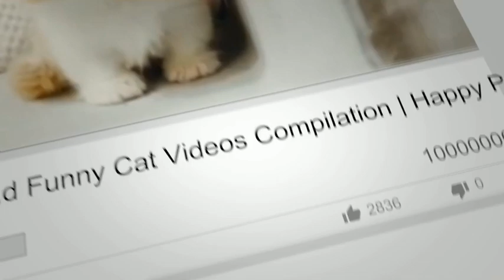Baby Capybara Playing - CUTEST Compilation (2021)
This is a compilation of baby capybaras playing with their mothers. Capybaras are cute, baby capybaras are even cuter!

The capybara is the largest rodent in the world. Close relatives are guinea pigs and rock cavies, the capybara is also native to South America.